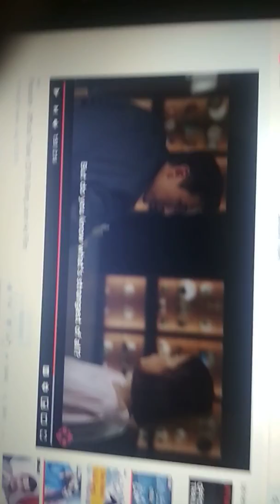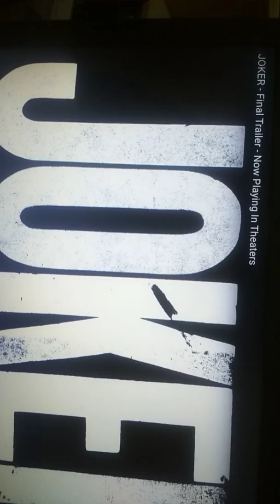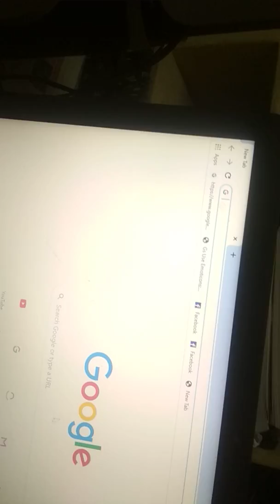Oscar ,BAFTA and Golden globe awards 2020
International film awards